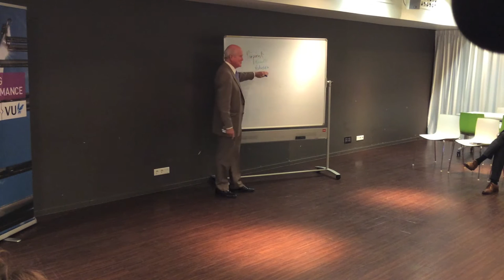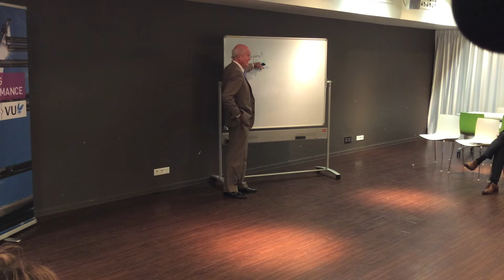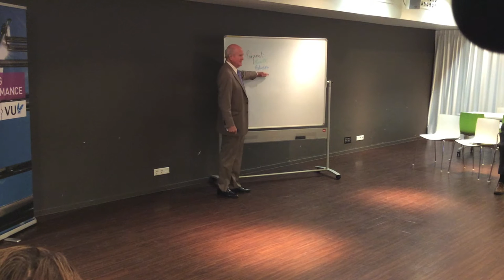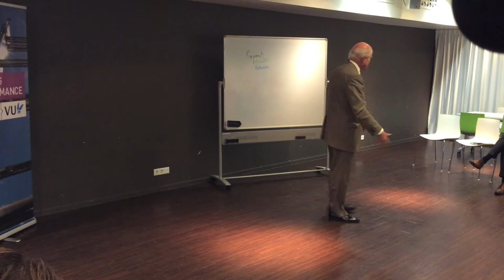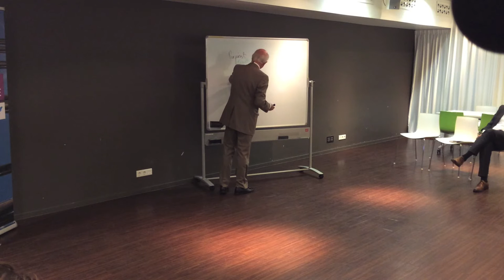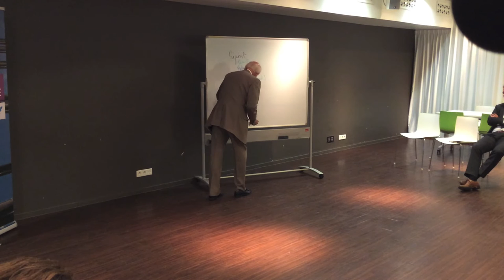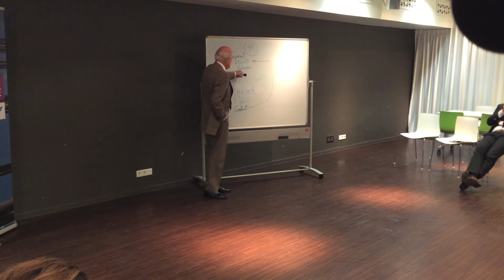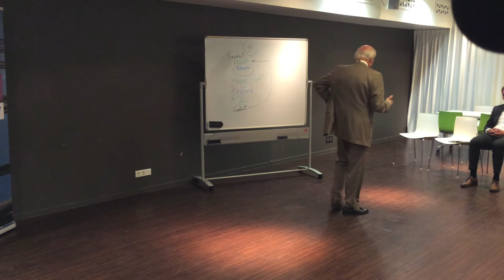Masterclass Aubrey Daniels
Masterclass voor gecertificeerde OBM practioners op 13 oktober 2015 op de VU Amsterdam